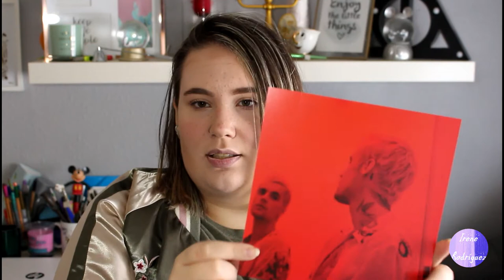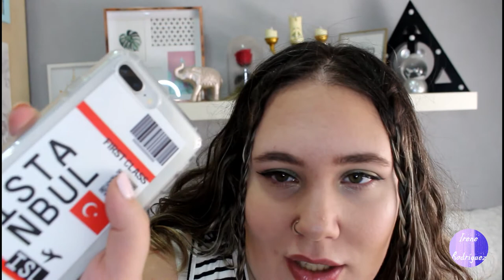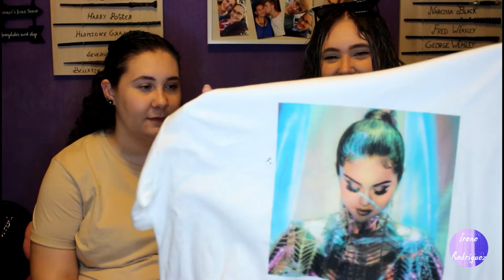Mega Haul Nº20!!! En plena Cuarentena! | Irenerodrigz_